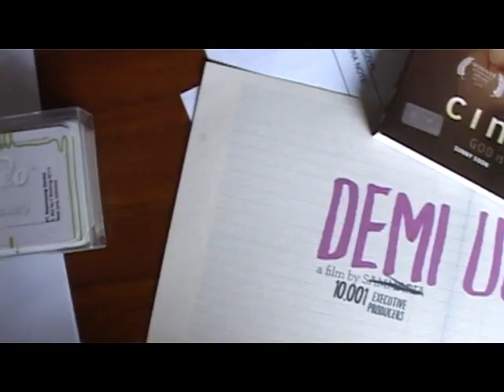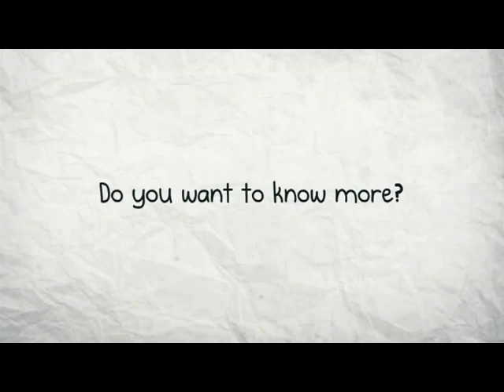Singkat Demi Ucok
Film 'Demi Ucok' mencari 10.000 orang coProducer. Kamu juga bisa dukung film ini masuk bioskop dengan transfer minimum rp.100.000. Dapatkan hadiah Clapper box + Pouch + voucher kopitiam oey + Post-it + Namamu di poster filmnya. Daftar di sampai dengan 31 juli 2012